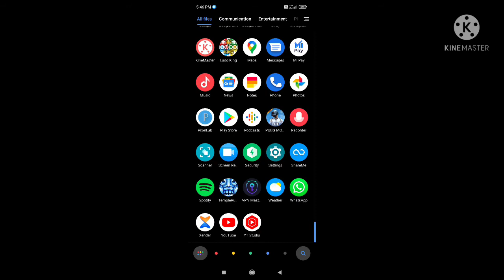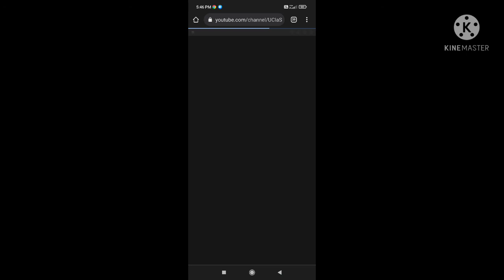College and home vlog